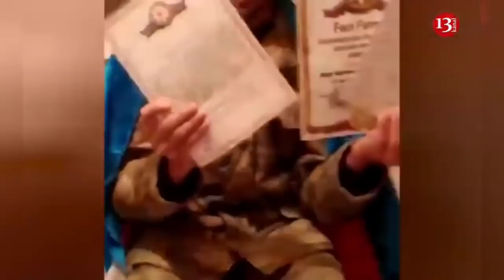"TURAN BANK" SİZİN SAYƏNİZDƏ borcumu bağladı"-KANAL13 GÖSTƏRDİ ƏSGƏRİN BORCU BAĞLANDI